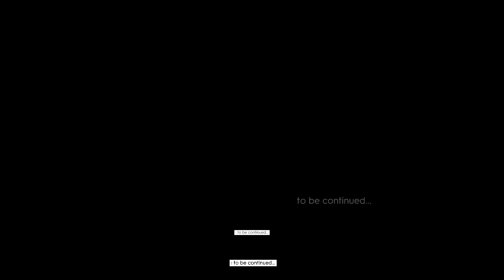Blizzard Rush | Season 7 Episode 2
The 2013 Lamborghini Veneno is a limited production Italian hypercar equipped with a 6.5L V12 engine. It was unveiled at the 2013 Geneva Motor Show in Switzerland and is based on the Lamborghini Aventador LP 700-4.

The 2018 Ferrari 488 Pista is an Italian hypercar manufactured by Ferrari. The vehicle is part of Ferrari’s 488-lineup and is based on the Challenge and the GTE model of the Ferrari 488. Pista, which is Italian for track was unveiled at the 2018 Geneva Auto Show in Switzerland.

Under the hood, the Ferrari 488 Pista comes equipped with a 3.9L twin-turbocharged V8 engine capable of developing 710 horsepower (720 PS) at 8,000 revolutions per minute.